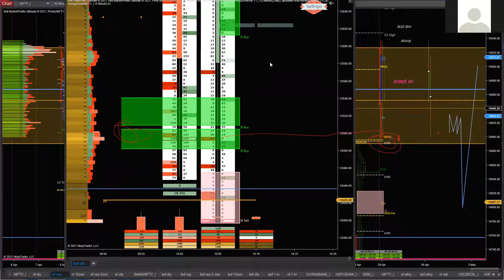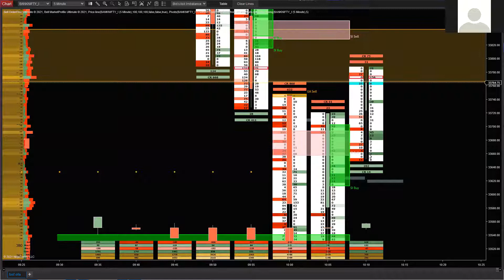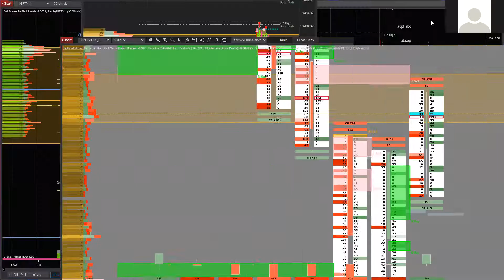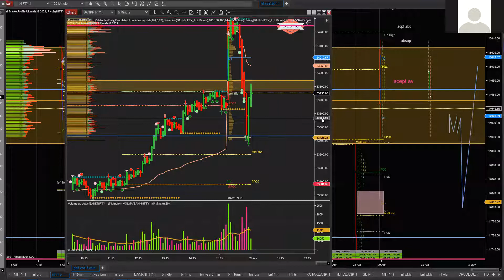FEEDBACK FROM 16TH BATCH 16